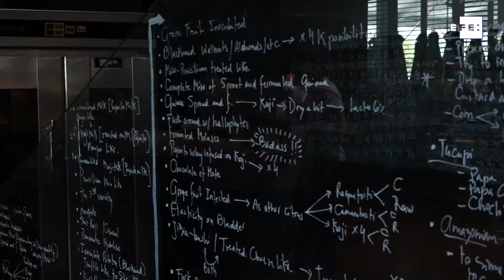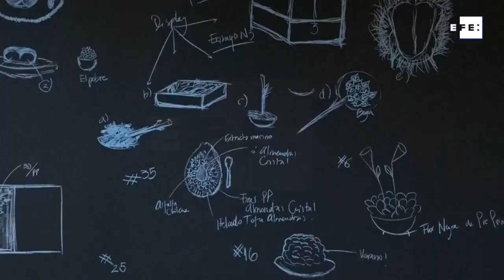Boragó, un laboratorio gastronómico de la olvidada cocina chilena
Santiago de Chile, 20 feb (EFE).- Hasta hace 15 años, en los restaurantes de alta cocina de Chile era más fácil encontrar platos con trufa francesa, prosciutto italiano o shiitake japonés que ingredientes andinos o patagónicos.
Imágenes: Jose Caviedes.
Edición y locución: Maurén Barriga.